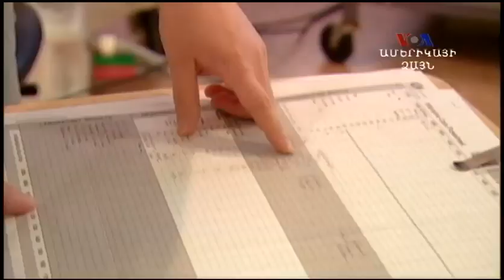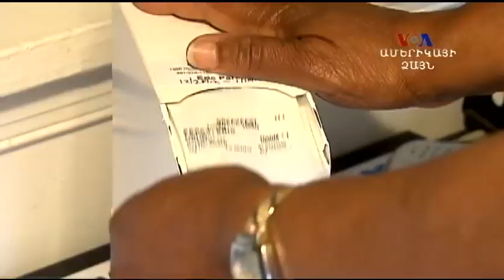Հոգեկան հիվանդության պատճառած խնդիրներ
Հոգեկան խնդիրներ ունեցող շատ մարդիկ   հանցագործություն չեն գործում: Սակայն ակնհայտորեն խանգարում ունեցող երիտասարդի կողմից զանգվածային բռնության գործողությունները Միացյալ Նահանգներում հանրային ուշադրությունը կենտրոնացրել է այն հարցի շուրջ, թե որքան դժվար է գտնել և ախտորոշել հոգեկան լուրջ խնդիրներ ունեցող մարդկանց և նրանց արդյունավետորեն բուժել նախքան նրանք կվնասեն իրենց կամ ուրիշներին: